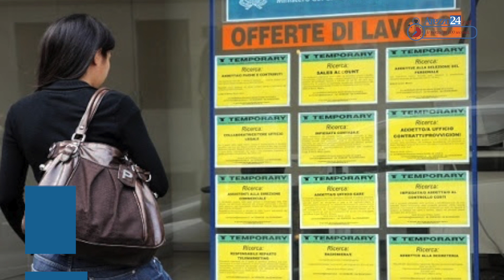Le notizie del giorno in 100 secondi - 19 Luglio 2021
Le notizie del giorno in 100 secondi
19 Luglio 2021